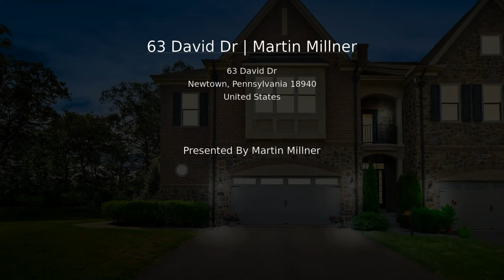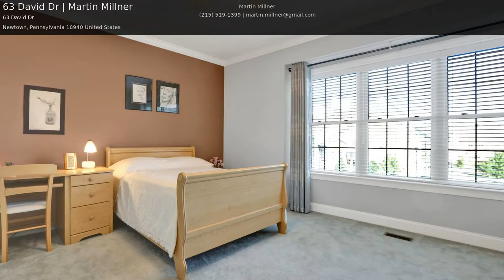63 David Dr | Martin Millner